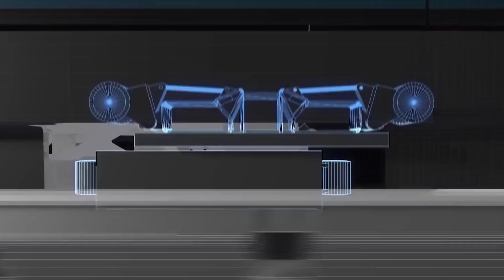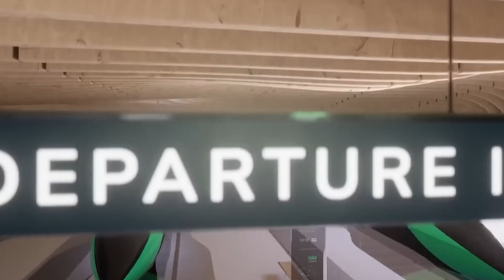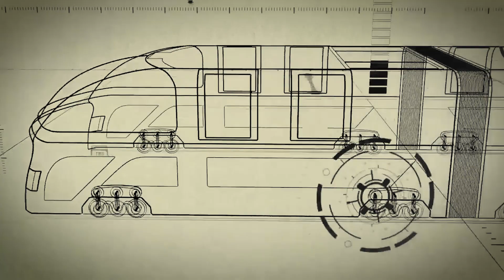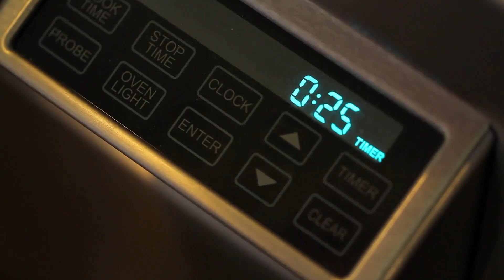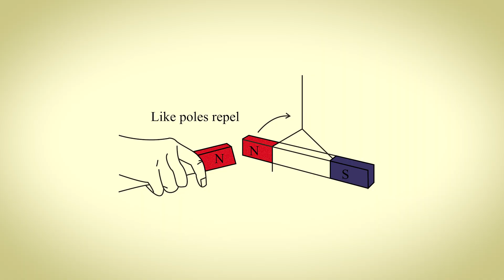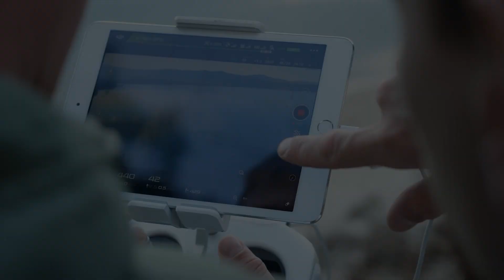The Future Of Transportation: Cars and Roads Redefined!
Join us as we explore the future of transportation and the revolutionary technologies that will shape the way we move around the world. So buckle up and get ready for an exciting journey into the future of transportation!

0:00 Intro
0:19 Hyperloop
1:31 3D Express Coach
2:28 Self-Driving Cars
3:24 Hover Bikes
4:03 Magnetic Levitation Trains
5:03 UAVs
5:50 Starship
6:37 Outro
🚗🌐 Welcome to [Your Channel Name]! In today's video, we're diving into the exciting realm of transportation and exploring the cutting-edge innovations that are shaping the future of how we move from point A to point B. 🚀

From electric vehicles and autonomous cars to hyperloop technology and flying taxis, the landscape of transportation is undergoing a revolutionary transformation. Join us as we unravel the mysteries behind these groundbreaking developments and envision a future where mobility is smarter, greener, and more efficient than ever before.

🔍 Key Topics Covered:

Electric Revolution: Discover how electric vehicles are taking center stage, revolutionizing the automotive industry and paving the way for a more sustainable future.

Autonomous Vehicles: Explore the fascinating world of self-driving cars and the game-changing technologies driving them. How will they reshape our daily commute and improve road safety?

Hyperloop and Maglev: Take a journey into the realm of high-speed transportation with hyperloop and magnetic levitation (maglev) trains. Learn about the potential of these technologies to transform long-distance travel.

Urban Air Mobility: Lift off into the skies as we discuss the concept of flying taxis and drones. What role will they play in alleviating traffic congestion and providing efficient transportation in urban environments?

Smart Infrastructure: Delve into the importance of smart infrastructure in the future of transportation. From connected roads to intelligent traffic management systems, how will technology enhance our overall transportation experience?

Join us on this exciting exploration of the future of transportation! Whether you're a tech enthusiast, urban planner, or simply curious about what lies ahead, this video is packed with insights that will leave you eager for the transportation innovations of tomorrow.